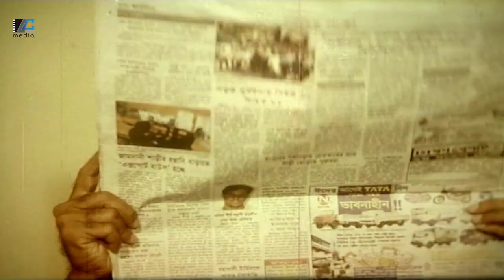দিনে দুপুরে মেয়েদের শরীরে হাত | Uttejito | Movie Scene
Click Here For Subscription : @LC Media

Movie : Uttejito
Star Cast : Shakib Khan, Shimla, Amin Khan, Mousumi, Bulbul Ahmed, Ahmed Sharif, Misha Showdagor,Sadek Bachu,Kajol,
Cinematographer : Mozaffar Hossain
Edit : Ekramul Hauqe
Dailouge, Story & Screenplay : Ahmed Nasir
Direction By  : Ahmed Nasir
Produced By Shah Mohammad Sikander Ali Sentu.
Distribution: Shah Films (Pvt ) Ltd.
Language: Bengali
Category: Bengali Movie
Label: LC Media